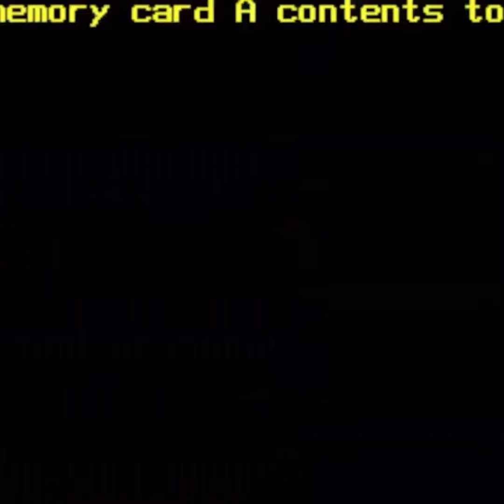SUPER SMASH BROS MELEE (Yoshi Easter egg)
I DO PAY TAXES..but not for this video